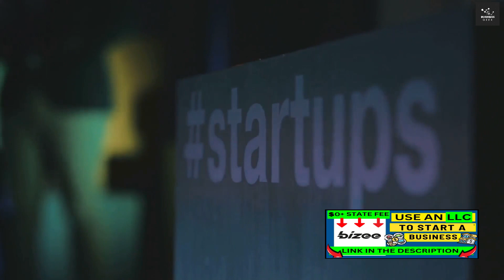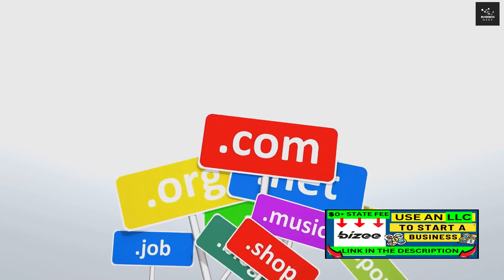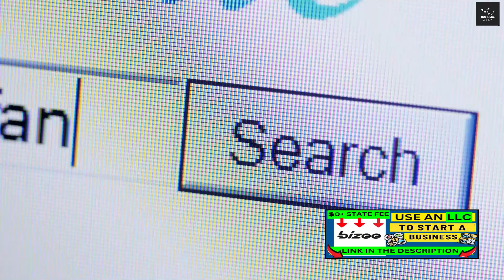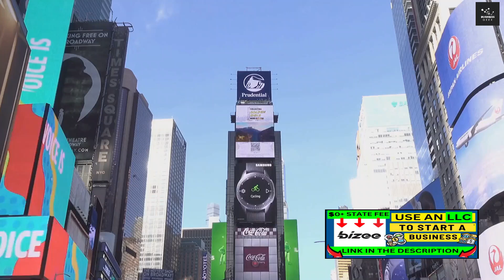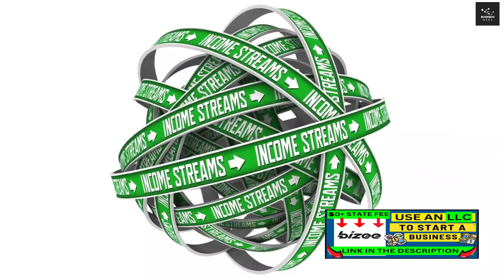Best Online Business to Start in 2025 Without Money Investment | Easy & Profitable Business Ideas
In this video we discussed how to start an online business with 0 money investment. Easy & Profitable Business Ideas to Start in 2025 USA.

Are you looking to start your own online business with zero initial investment in 2024? Look no further! In this video, we will be discussing the most profitable online business ideas that you can start without any money down. Don't miss out on this valuable information that could potentially change your life.

00:00:00
Intriguing Start
00:00:55
An Overview
00:02:28
Identifying a Profitable Niche
00:04:28
Building an Online Presence
00:06:24
Monetizing Your Online Business
00:08:25
Key Takeaways and Conclusion